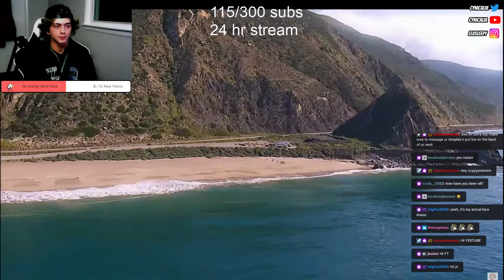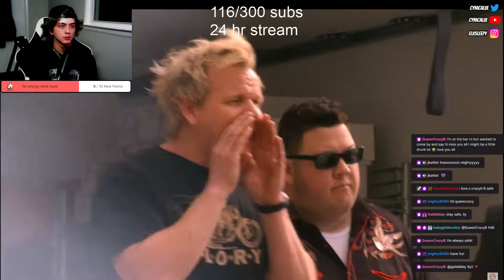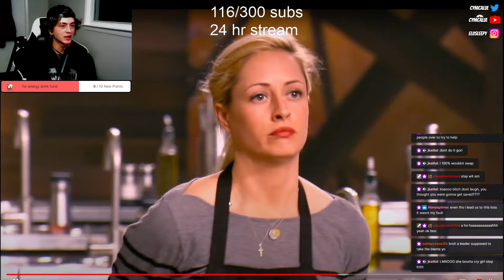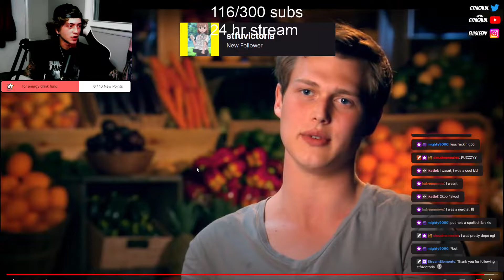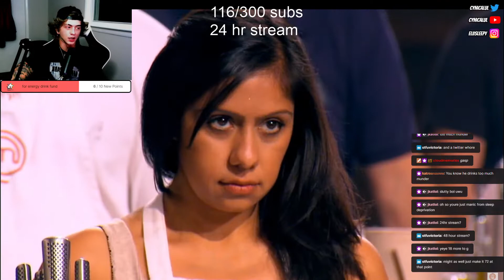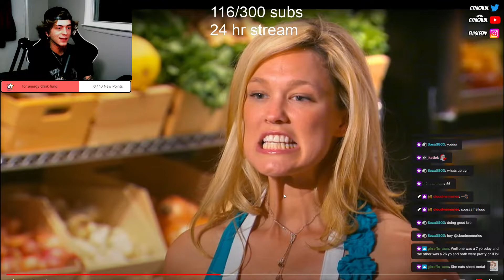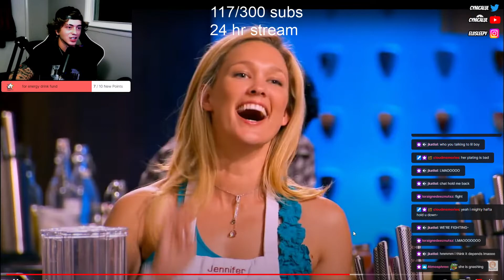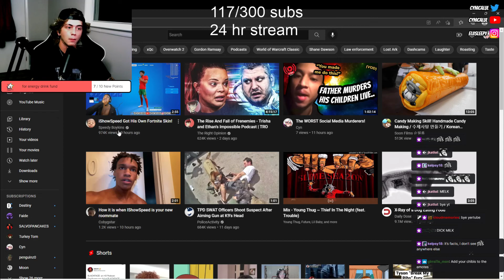2 Hour MasterChef Special!